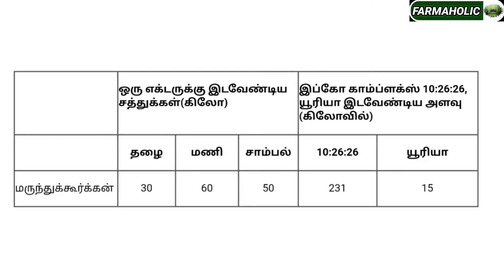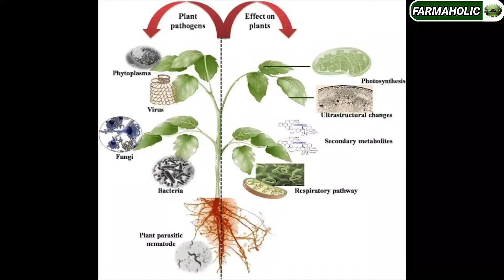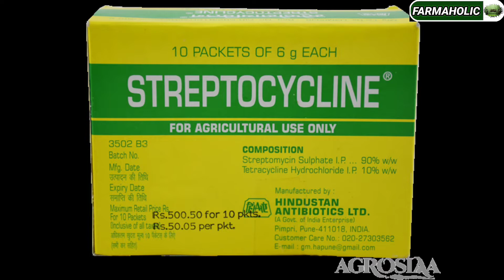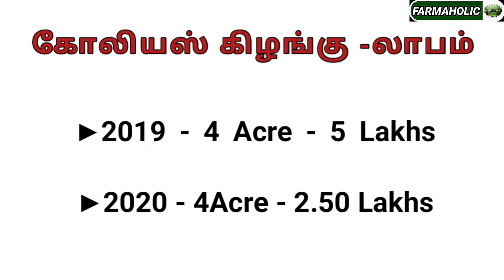Coleus உற்பத்தி செய்முறை|கோலியஸ் கிழங்கு நடவு,பராமரிப்பு & மகசூல்|COLEUS PLANT|VIVASAYAM Kaapom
This video will explain detaily about coleus cultivation and how to maintain coleus plant in tamilnadu.
  Coleus is a medicinal plant which is cultivated all around world and also in Tamilnadu Coleus cultivation is majorly held at Salem district. Where you can find coleus  factory and coleus export details from our source, You can contact ous through instagram or facebook .Which is linked in Channel Bio.

Coleus Kilangu Part-1

ஆவாரம்பூ|AAVARAM POO|MOOLIGAI MARUNTHU|Iyarkai Marunthu

ஒரு மரத்தை நட முடியாது என்றால் மரங்களை வெட்ட வேண்டாம்

எலுமிச்சை சாகுபடி | Tap the Link below -

எள் விதைப்பு & பராமரிப்பு பகுதி 1-

களை கொல்லி நல்லதா கெட்டதா |இயற்கை களைக்கொல்லி

விவசாயி ஆகிய நான்! | voice of a Farmer MR.PERIYASWAMI

     FARMAHOLIC is an Agricultural and Village based Tamil  Youtube Channel ,It Mostly covers the Cultivation related & Agri based  Activities.

yay! Thank you for reading the description🥰.